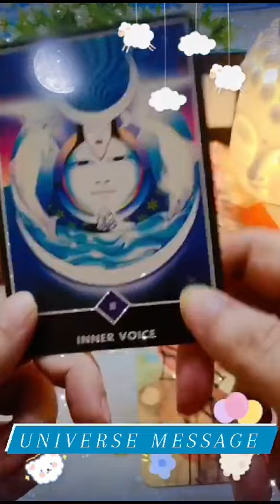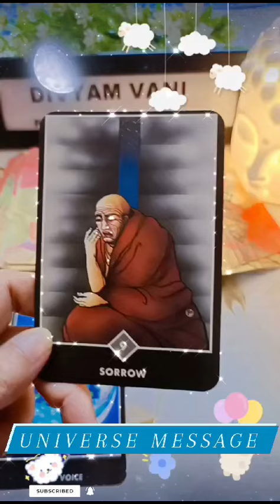UNIVERSE MESSAGE ⭐divyamvani